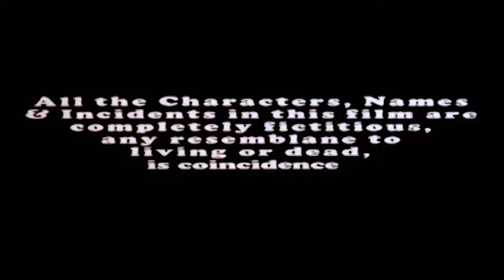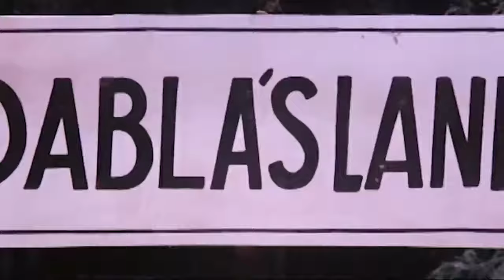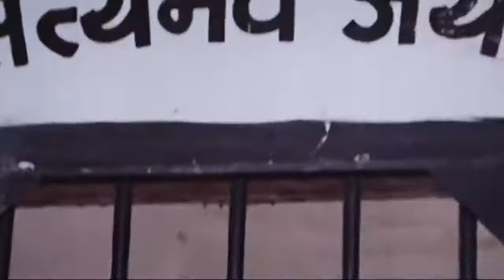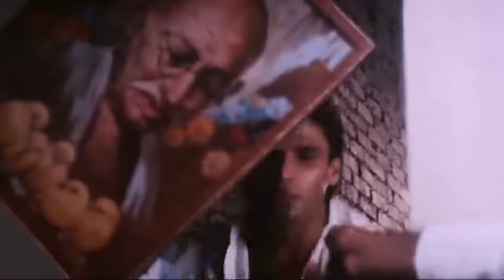Anth 1994 Blockbuster Movie Sunil Shetty Somy Ali Paresh Rawal | Sunil shetti | Hello World | Movies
Anth: A Dream for a Better Tomorrow is a 1994 Indian action film directed by Sanjay Khanna, produced by Ashok Honda and starred Sunil Shetty and Somy Ali in pivotal roles. Paresh Rawal, Deepak Shirke, Mohan Joshi, Makrand Deshpande, Alok Nath and Vijayendra Ghatge, sunil shetty movies,bollywood movies,hindi movies, Sunil shetti versatile acting hero,

sunil shetty best movies,
sunil shetty best movies hd,
sunil shetti ki best movies,